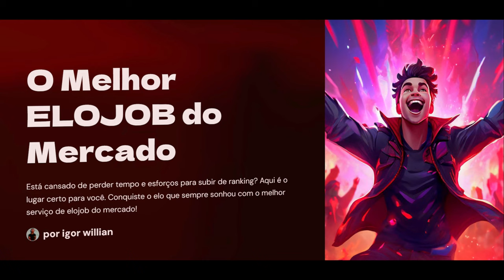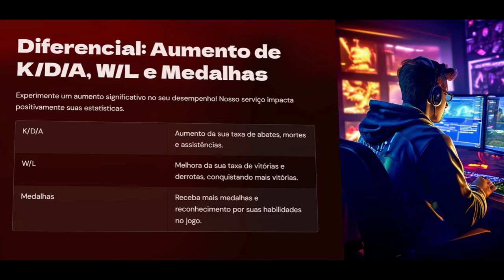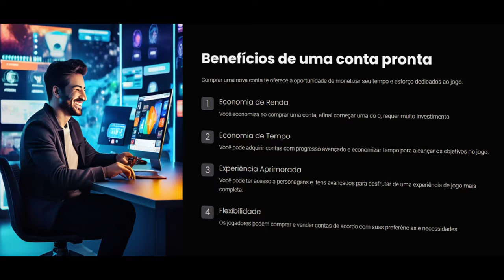Quanto mais subo de elo mais kill são necessárias😪| PRATA ao IMORTAL #18